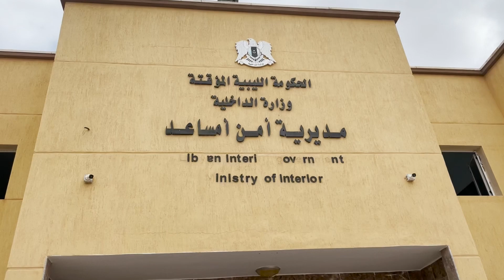متابعة لعمل مديرية أمن أمساعد لتأمين المدينة